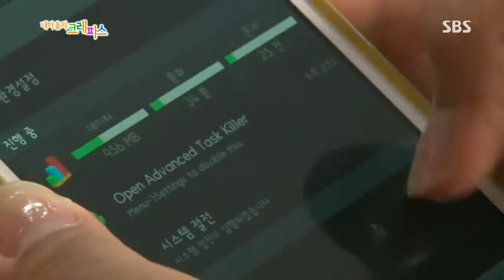SBS 내 마음의 크레파스 352회 #11(4)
- 소년 여행가의 길 위의 행복 (2부)
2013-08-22